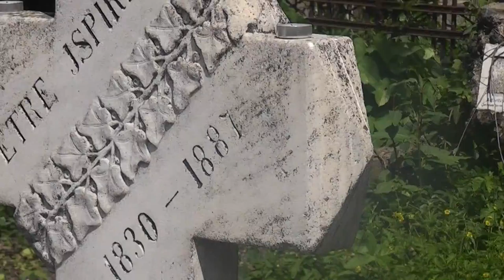La mormantul lui Petre Ispirescu